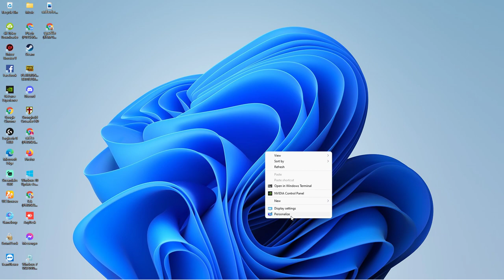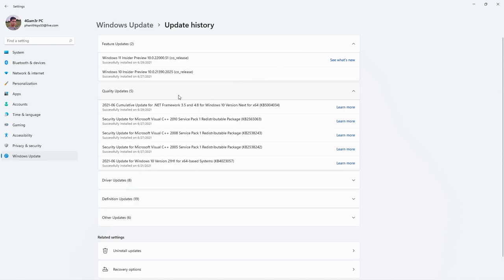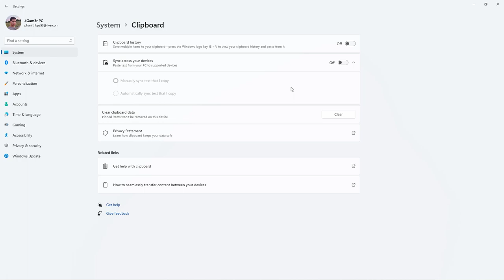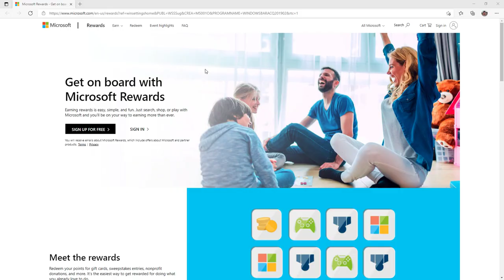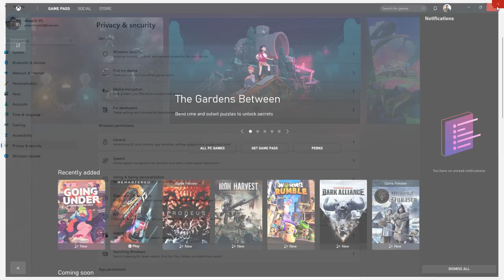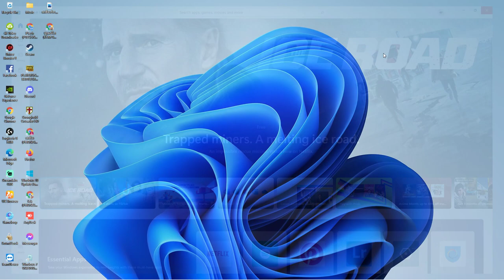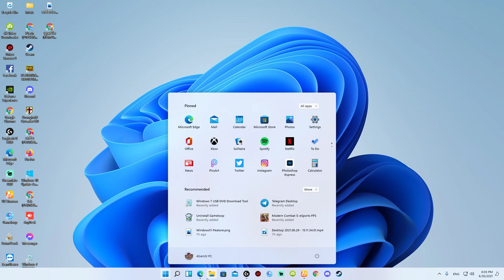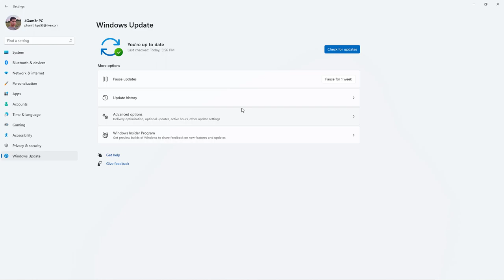Windows 11 pro Insider from Microsoft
Edition Windows 11 Pro
Update 21H2